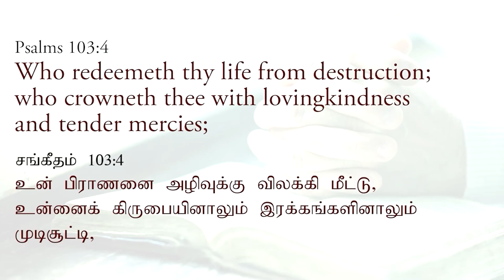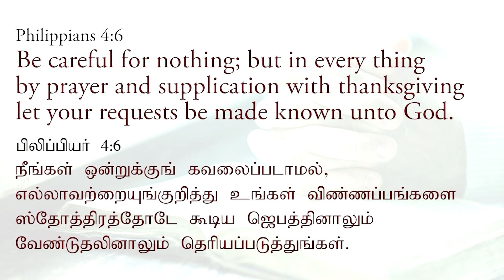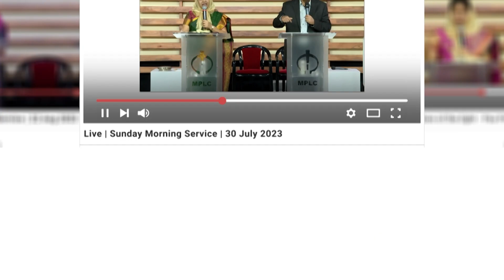Word Nugget - The God who loads us with benefits Part - 4 / நன்மைகளால் நிரப்புகிற தேவன் பாகம் - 4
In this word nugget, you can learn more about the God who loads us with benefits Part - 4

Word Nugget is a short excerpt, that explains in-depth Biblical principles and questions that many have. As you watch this series, you will surely haul rich nuggets that help build your spiritual life, answer the questions that have been a mystery to you and give you a deeper understanding. They will also guide, revive, strengthen, and give you hope & encouragement as you strive daily to live the authentic, normal Christian life.